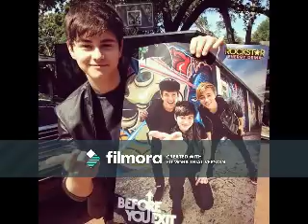Change Your Mind (Riley Mcdonough Video)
A video I made for Riley Mcdonough using the song "Change Your Mind" by Fantasia.